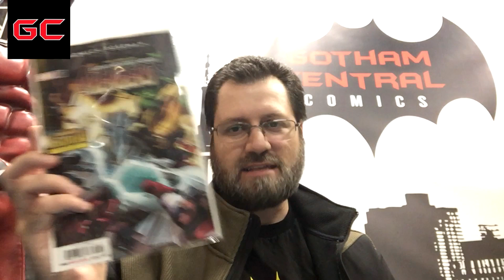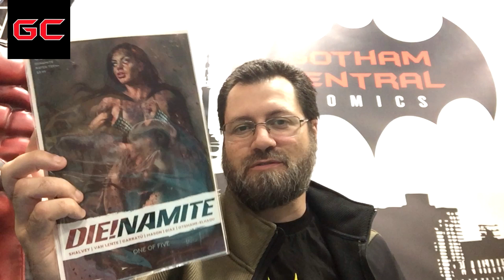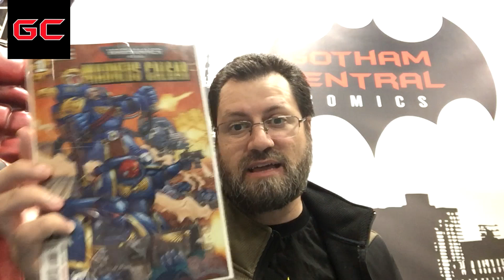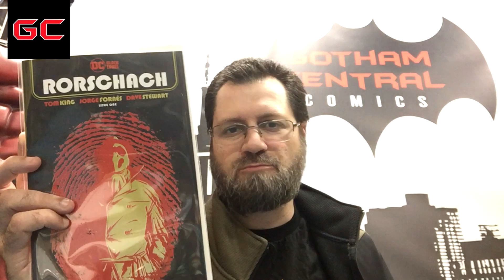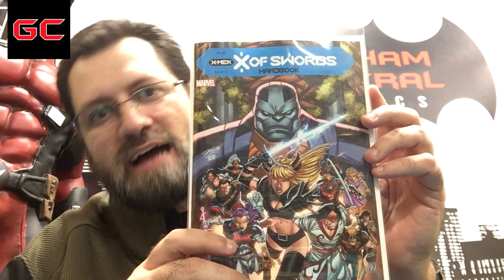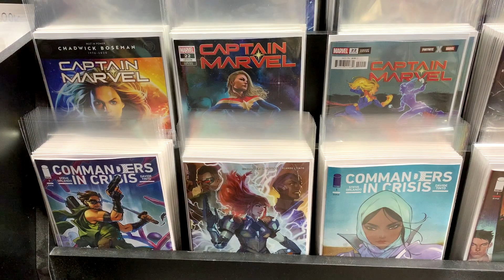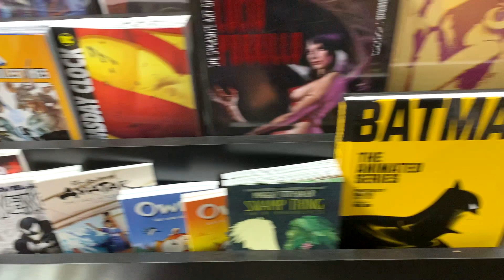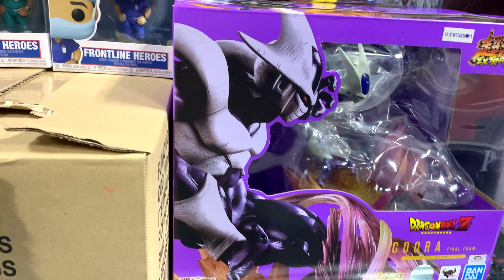This Week in Comics 14 October 2020 | COMIC BOOK UNIVERSITY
It's New Comic Book Day again! Simply the best NCBD video on the internet, come see what new comics and paraphernalia are coming out tomorrow? Have a look at a few of them in "This Week in Comics at Gotham Central" 14 October 2020.